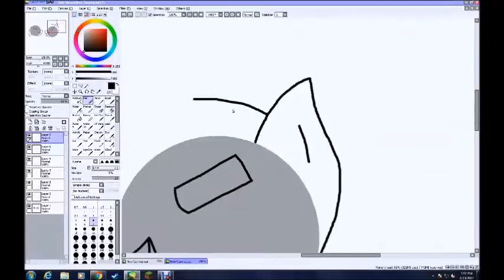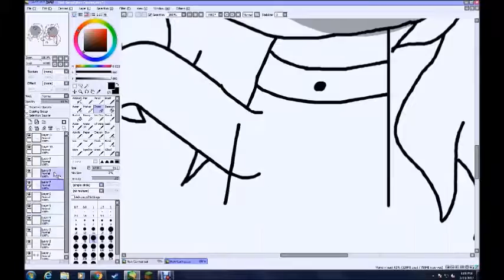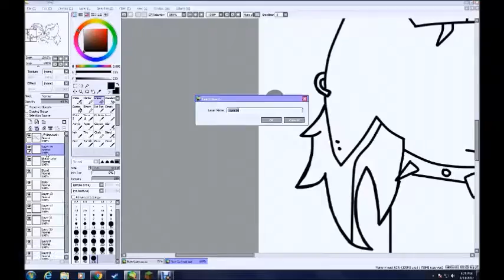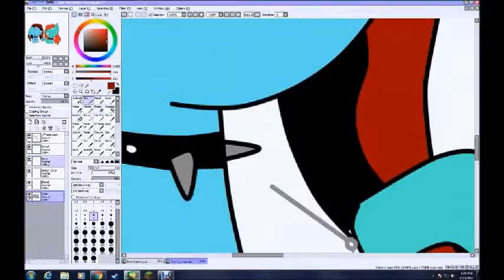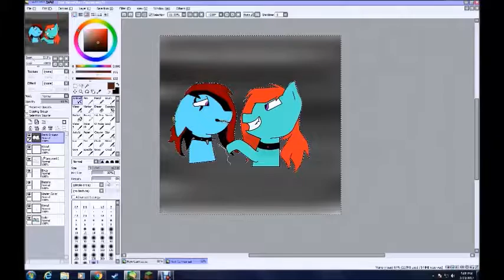[MLP] Hush! Speed Paint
Hush.